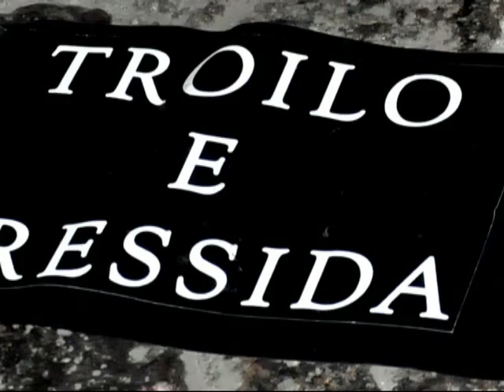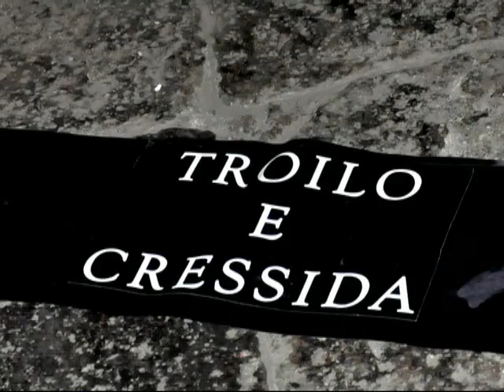Radiodramma Troilo e Cressida. Storia tragicomica di eroi e di buffoni - Trailer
Trailer della versione radiofonica tratta dallo spettacolo del collettivo LunAzione "Troilo e Cressida. Storia tragicomica di eroi e di buffoni".
Questo lavoro è stato possibile grazie a Radio Siani, la radio della legalità Ringraziamo Giulio Incoronato e Ciro Oliviero per il supporto tecnico.

da "Troilo e Cressida" di William Shakespeare
riscrittura di Alessandro Paschitto
regia: Mario Autore, Eduardo Di Pietro

con Mario Autore, Annalisa Direttore, Martina Di Leva, Michele Iazzetta, Cecilia Lupoli, Alessandro Paschitto

editing audio: Mario Autore
montaggio video: Eduardo Di Pietro
foto di Giuseppe Senise
organizzazione e ufficio stampa: Giulia Esposito

La scena è a Troia: la guerra imperversa da sette anni e le speranze di vittoria per i Greci sembrano allontanarsi sempre di più da quando Achille non scende in battaglia. Per proporre un'azione risolutiva, Ettore, il più forte guerriero troiano, sfida i campioni avversari a uno scontro diretto. L'astuto Ulisse coglie l'occasione per ordire un piano che porti Patroclo, l'amato di Achille, a combattere e a perire, così da suscitare l'ira del Pelide. Intanto in città il principe Troilo, fratello minore di Ettore, corona il suo sogno d'amore con Cressida, ma per breve tempo: uno scambio di prigionieri coinvolge la ragazza, che passa al campo greco e diviene oggetto delle attenzioni del generale Agamennone, da lei ricambiate. La sfida di Ettore offre a Troilo la possibilità di raggiungere l'amata e scoprire il suo tradimento. Subito dopo il giovane sarà testimone dell'assassinio del fratello, vedendo a un tempo crollare le proprie aspettative rispetto all'amore e alle sorti della guerra.

La riscrittura di Alessandro Paschitto mantiene tutte le peculiarità che fanno del "Troilo e Cressida" di William Shakespeare una tragedia fuori dal comune, pregnante di significati fortemente contemporanei. Appare infatti adeguato, in entrambi i testi, il termine "tragicommedia" per un'opera che dipana una trama continuamente oscillante tra il carattere drammatico, e quello sarcastico più o meno raffinato, finanche sguaiato e urticante. L'argomento e l'ambientazione bellica definiscono uno sfondo inquieto, che materializza la guerra solo in poche situazioni, circoscritte a scontri aperti tra i personaggi che di eroico conservano solo la reputazione o un obsoleto senso dell'onore. Per il resto, fuori e dentro Troia si parla del conflitto senza che lo si veda: riunioni di guerra, schiere di soldati osservati in lontananza, messaggi di sfida e proclami. Tanto parlare, ma l'azione si è infiacchita sia tra i Greci, con l'assenza di Achille e l'inettitudine dei re, sia tra i Troiani, dove i governanti confrontano le rispettive opinioni, senza essere in grado di prospettare una soluzione che non sia combattere a oltranza.
In tali condizioni di sospensione, si rivela con progressiva determinazione per tutti, un unico, preminente senso di inadeguatezza alla vita. La guerra, emblema della stupidità, si dimostra un pretesto per palesare questa sproporzione. Ne deriva un disincanto che si riflette nelle vicende di ciascun personaggio e, per la prima volta, negli occhi del giovane Troilo, che vive sulla propria pelle l'assurdità della battaglia e, parimenti, dell'amore. I sogni romantici del ragazzo s'infrangono contro il muro del cinismo e della materialità. Ogni azione genera quindi degli errori, degli imprevisti -- degenera -- e gli eventi travolgono tutti indistintamente, chi aveva provato a mutare la realtà e chi si era lasciato portare dalla corrente.
Proprio questa sostanziale impossibilità di scelta costituisce l'elemento cardine che viene elaborato nella riscrittura del testo shakespeariano, con un numero ristretto di personaggi e un intreccio organizzato ex novo. Linguaggio e atmosfera sono certamente rimasti immutati per un'opera che, come si è visto, non si lascia mai catalogare strettamente sotto il termine "tragedia".
Se Troilo soffre ma non muore e Cressida tradisce ma non paga, i riferimenti formali e le aspettative catartiche della messinscena vengono a mancare, resta il disorientamento dell'esistenza. Di fronte a tanto imponderabile, la misura del riso costituisce così una possibilità estrema per tentare la comprensione e l'accettazione, forse disperata, della realtà.